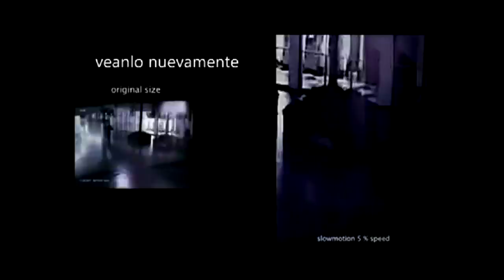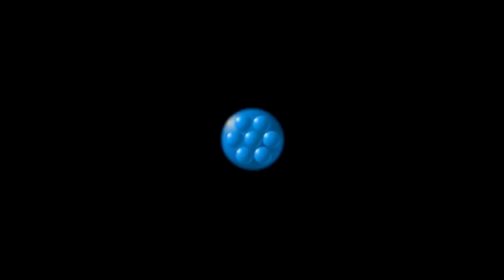KLINIČKA SMRT - ASTRALNA PROJEKCIJA - ZAKON DOBRA I ZLA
Ljubomir Jergović - astralni putnik i istraživač.
Teme ove emisije: astralna projekcija, putovanje van fizičkog tela, klinička smrt, molitva, meditacija, svemir, svetlosna bića, Bog, andjeli, demoni, lucidno sanjanje. Materijalni i duhovni svet, atomi, molekuli, materija, energija. Crkva, religija, satanizam, sudbina, slobodna volja... Zašto Bog dopušta ratove..? Za više informacija, odgledajte ovaj intervju.